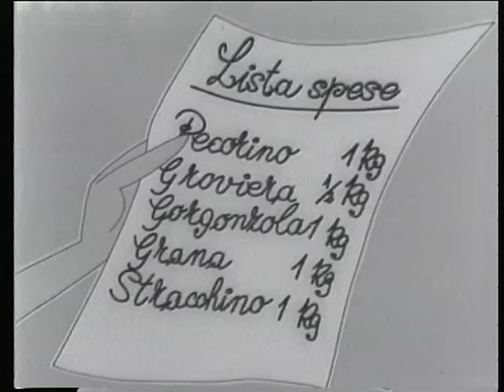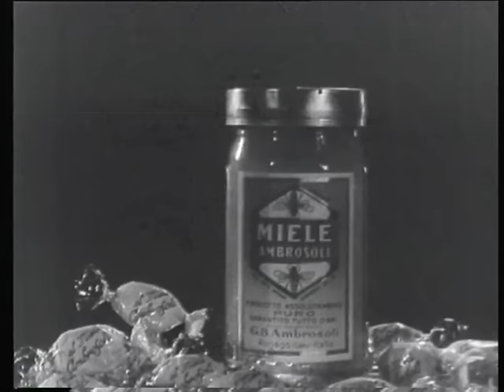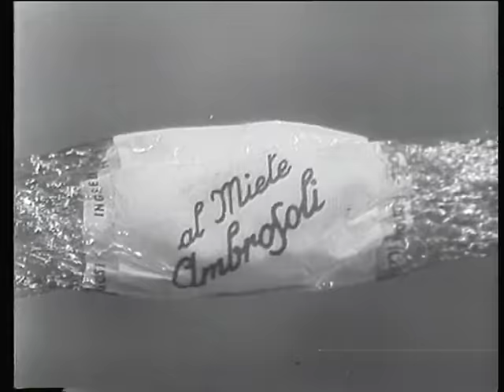Carosello "Bella dolce cara mammina" Lattemiele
"Dolce Cara Mammina versione Lattemiele - Carosello Ambrosoli"
Benvenuti nel mondo del sapore autentico e del calore familiare con il carosello "Dolce Cara Mammina" della ditta Ambrosoli. Preparatevi a un viaggio gustativo attraverso le tradizioni italiane che hanno reso Ambrosoli un nome di fiducia per generazioni.